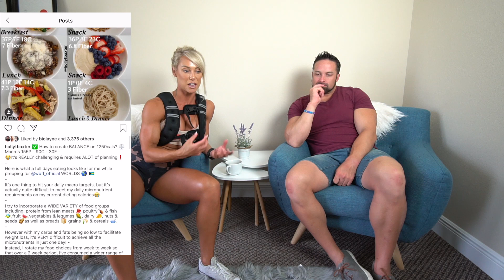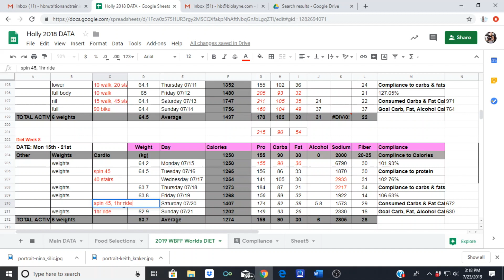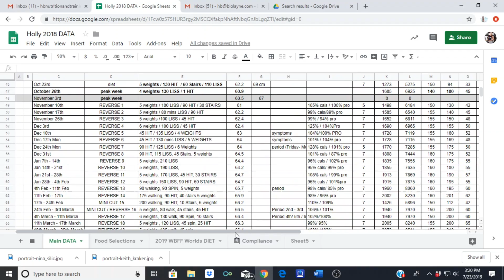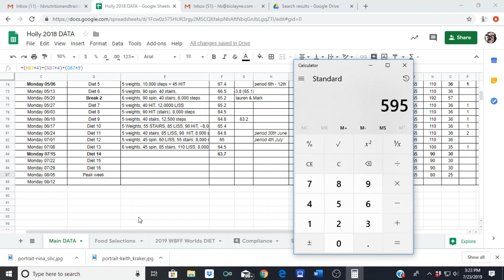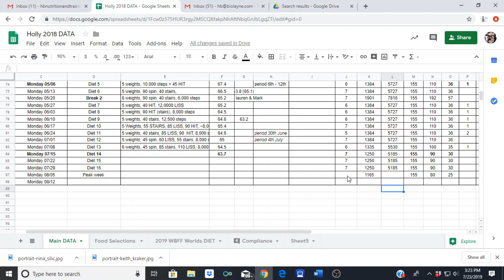How to Diet For Contest Prep - Week 16